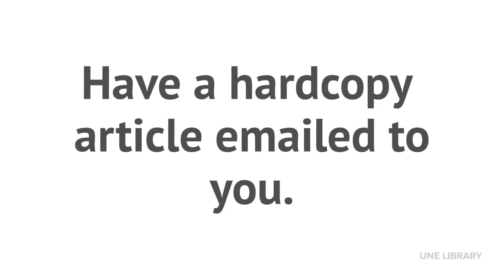Requesting copy of article